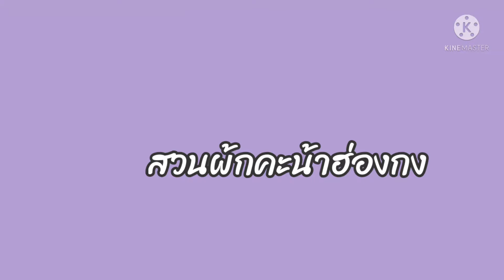สวนผักคะน้าฮ่องกง